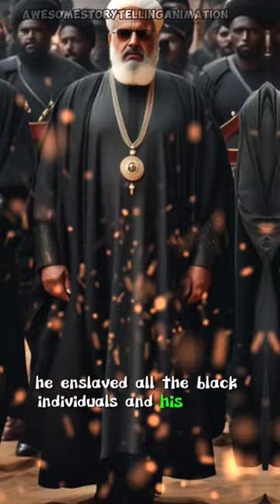Father888Children#moulay ismail ibn sharif#Ismail sharif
King ismail of morocco
king of morocco
Ismail shariff morocco
king ismail sharif strangeness ruthlessness fertility
king of morocco documentary
ismail sharif mena
Ismail sharif king of morocco
morocco king
ismail ibn sharif
moulay ismail ibn sharif
Ismail Sharif history
morocco royal family
king of morocco palace
ismail ibn sharif wives
moulay ismail ibn sharif morocco
ismail ibn sharif children
shorts